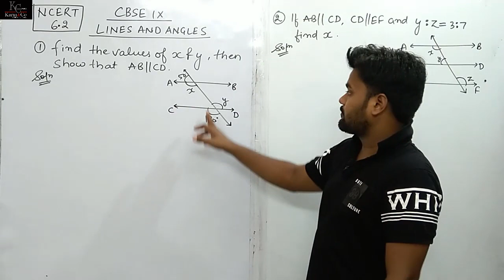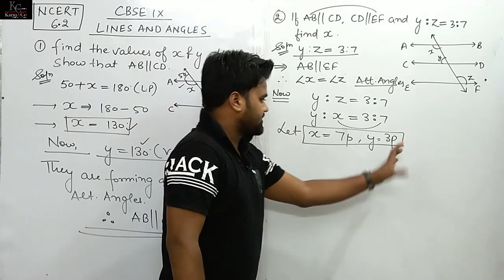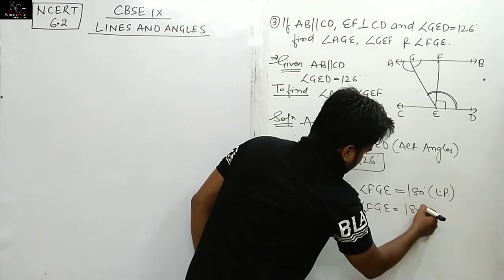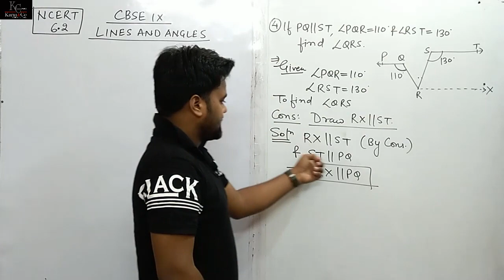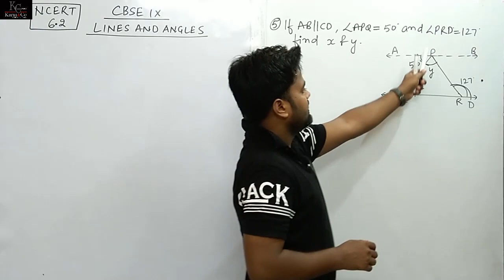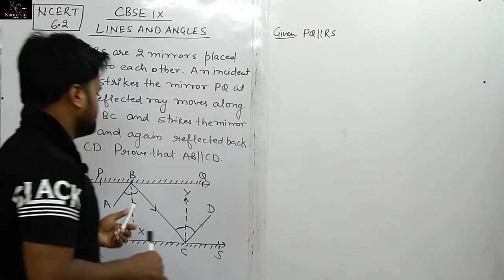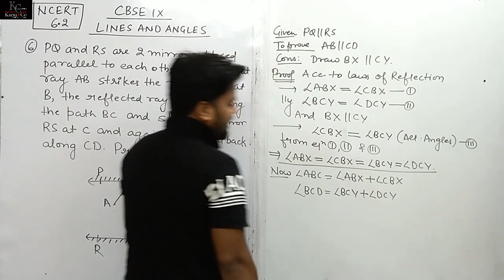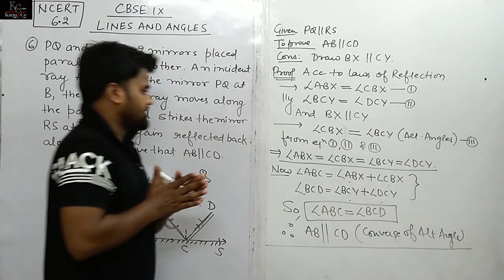Lines and Angles Questions Chapter 6 Exercise 6.2 | NCERT MATHS Class 9| Aditya Bhardwaj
Here are some basic definitions and properties of lines and angles in geometry. ... Straight line: A straight line has neither starting nor end point and is of infinite length. Acute angle: The angle that is between 0° and 90° is an acute angle, ∠A in the figure below
Lines And Angles: In geometry, lines are figures that are made up of infinite points extending indefinitely in both directions. Lines are straight and have negligible depth or width. There are variety of lines you will learn about, such as perpendicular lines, intersecting lines, transversal lines, etc. An angle is a figure in which two rays emerge from a common point. You may also come across alternate and corresponding angles in this field.  Geometry shapes and their properties are the most practical branch of mathematics. Mostly this concept has been taught in Class 7 and Class 9. Let us gather some more information.